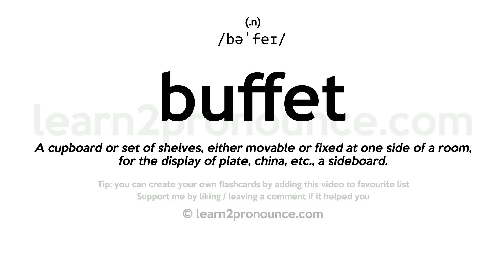Pronunciation of Buffet | Definition of Buffet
Buffet pronunciation | How to pronounce Buffet in English?
/bə`feɪ/
Meaning of Buffet | What is Buffet?
(1) (noun) usually inexpensive bar; (2) (verb) strike, beat repeatedly; (3) (noun) a piece of furniture that stands at the side of a dining room; has shelves and drawers; (4) (verb) strike against forcefully; (5) (noun) a meal set out on a buffet at which guests help themselves;
What is Buffet | Buffet meaning and definition?